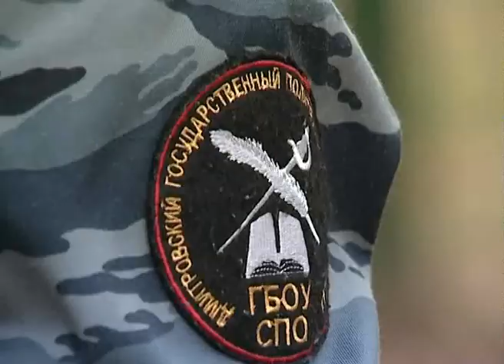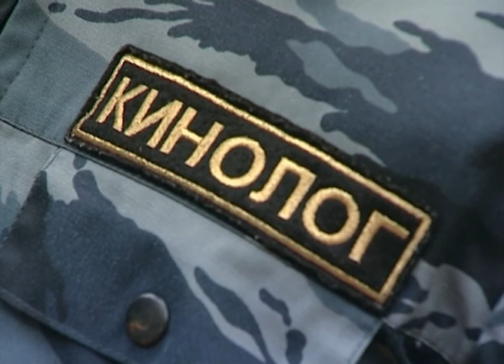Любители собак нередко пренебрегают элементарными правилами безопасности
Дмитровский отдел Госадмтехнадзора только в этом году получил несколько десятков заявлений от горожан на нарушения правил выгула домашних животных их владельцами. В частности, любители собак нередко пренебрегают элементарными правилами безопасности, отпуская своих питомцев без поводка и намордника. В ситуации разбиралась Наталья Иржанова